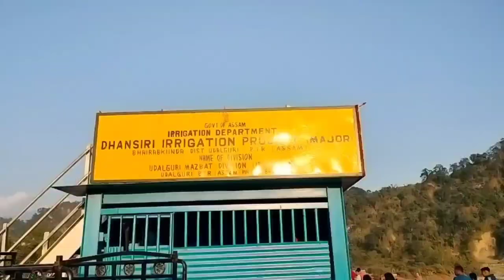BEAUTIFUL BHAIRABKUNDA ORANGE MARKET//VERY TASTY ORANGE MARKET OF INDO BHUTAN BORDER:ADA ALFRED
Ada Alfred vlog